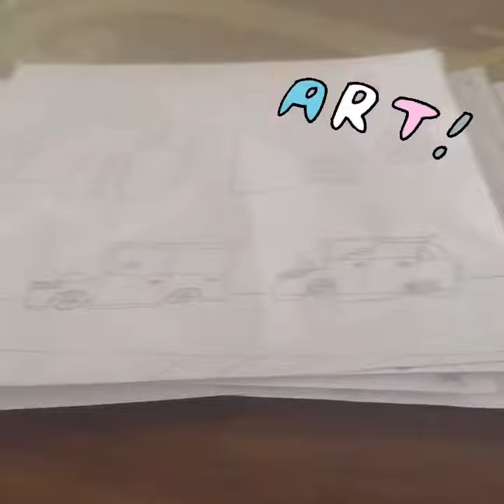Most best arts if mine